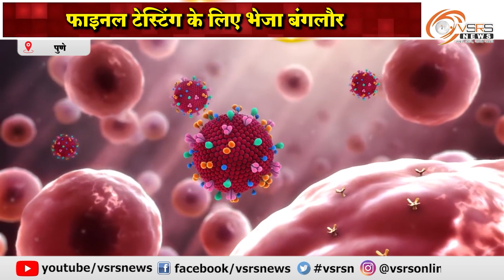पुणे के वैज्ञानिक ने बनाया कोरोना वायरस के लिए विकसित किया पॉलिमर स्वैब | व्हीएसआरएस न्यूज